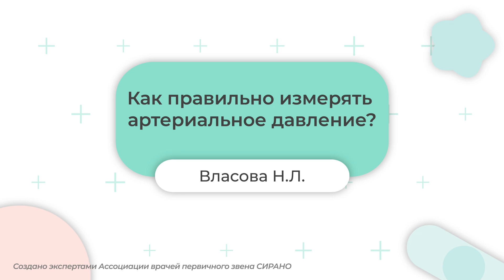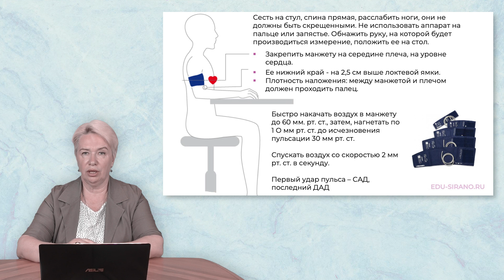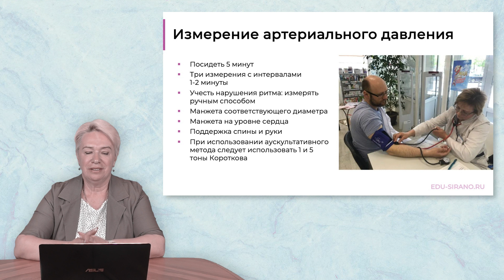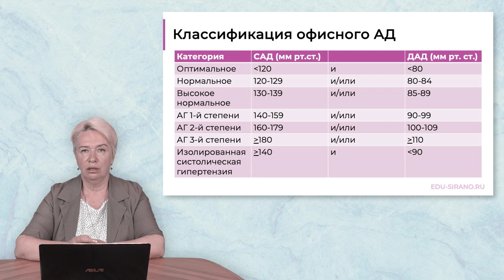Как правильно измерять артериальное давление